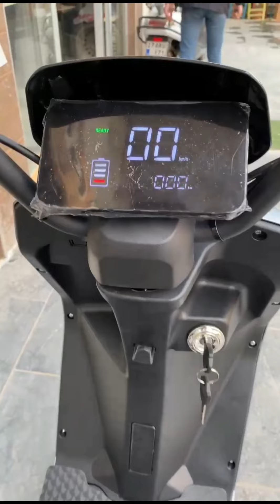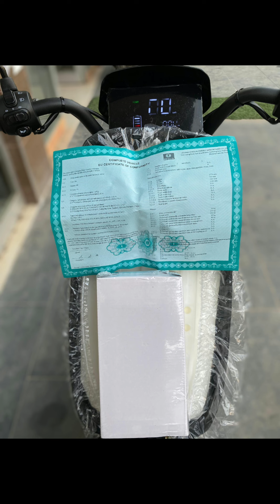Apec aps2 elektrikli moped İlk teslimat ilk inceleme detaylar bu videoda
a101 den satın alınan apec aps2 elektrikli moped İlk teslimatlardan olarak sakaryadan enes arkadaşımıza ulaştı kendisine hayırlı olsun. Türkiyede ilk inceleme videoda